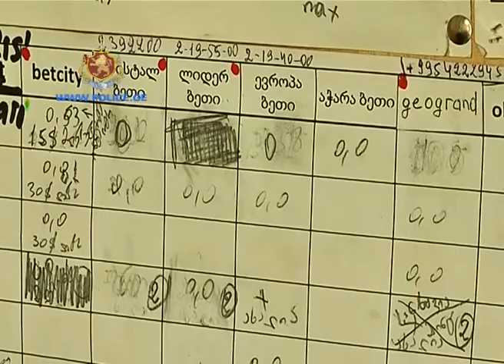Fexburtelebi 02 05.05.2015